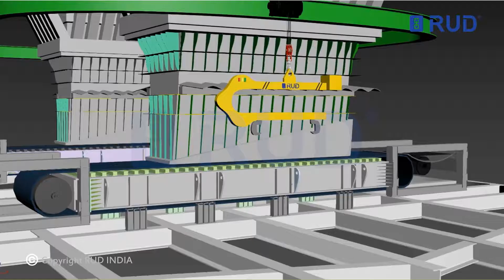RUD Head Pulley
Pulleys are one of the most important component of the conveyor system. These are designed to perform tasks like providing tension to belt, power transmission and belt tracking. Conveyor systems performance and reliability depends on the pulley. Hence, RUD India introduces RUD Head Pulley specially designed for on - site maintenance of conveyor pulleys which enables fast and simple removal and installation.